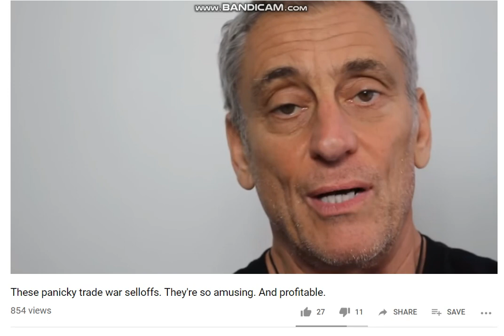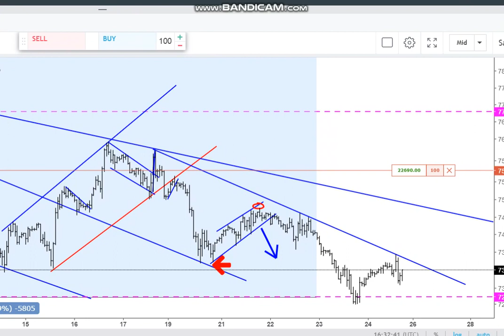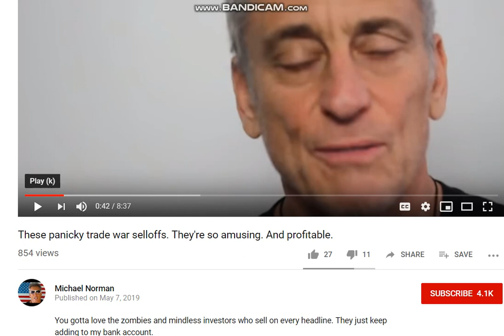Real Macro - Mike Norman SAVE THE TAPE! MR. MMT